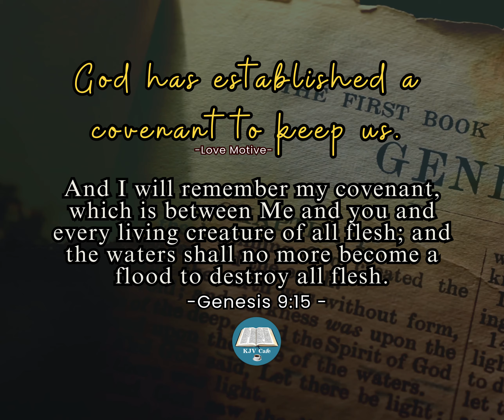I WILL REMEMBER MY COVENANT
And 𝐈 𝐰𝐢𝐥𝐥 𝐫𝐞𝐦𝐞𝐦𝐛𝐞𝐫 𝐦𝐲 𝐜𝐨𝐯𝐞𝐧𝐚𝐧𝐭, which is between Me and you and every living creature of all flesh; and the waters shall no more become a flood to destroy all flesh. -Genesis 9:15